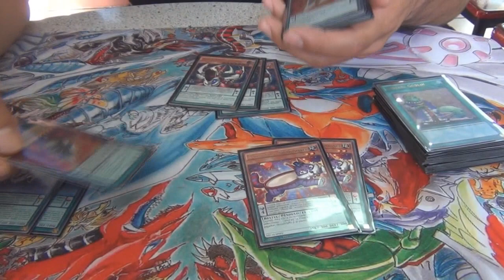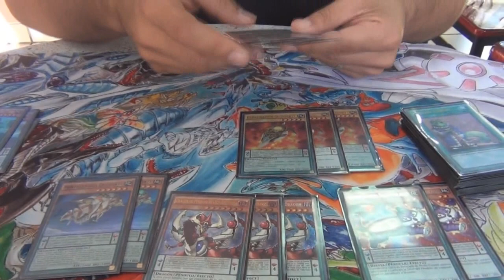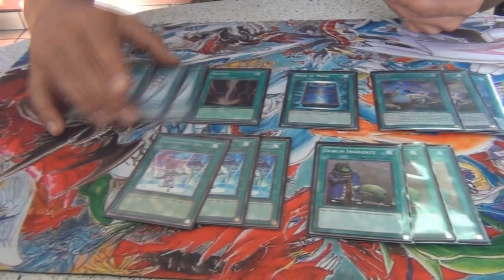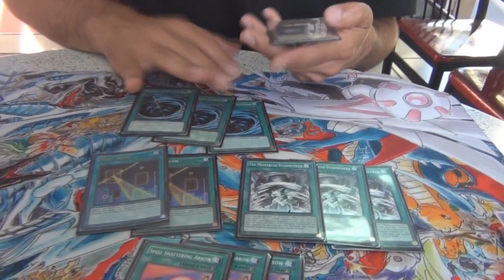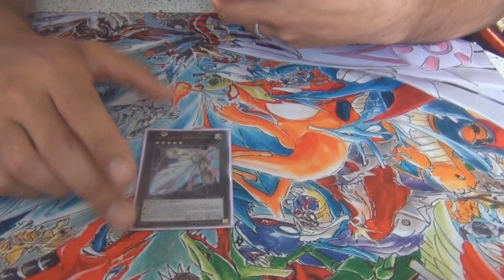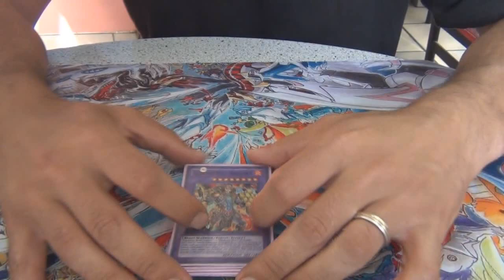Deck Profile - Qliphorth Gladiator BEST DECK! - Nicolas Aguirre - Regional 2014 Chile (Latin YGO)